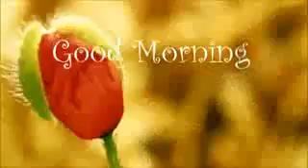2 March 2017